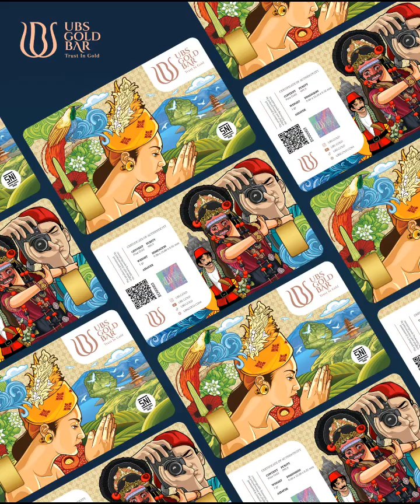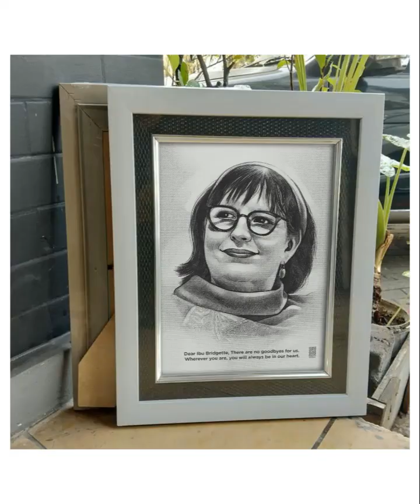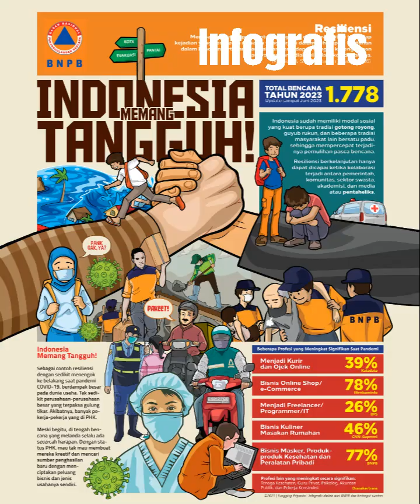Toserba visual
A collection of several design and illustration projects